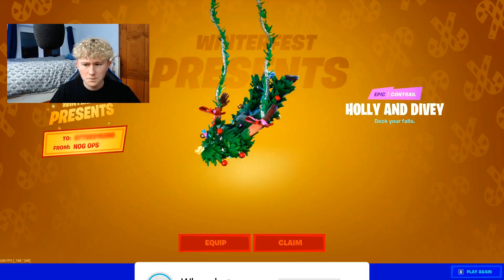I put my PHONE NUMBER in my FORTNITE Name and DANCED after EVERY Kill... #1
In today's Fortnite Battle Royale season 11 video I did my 1st video to Melts popular Fortnite video series where I put my phone number in my Fortnite Battle Royale name and be toxic to every kid that I kill and dance on them. This episode turned out really funny and had a lot of angry callers, even some gamer girls and rage and funny moments throughout the entire video so make sure to watch until the end to see all the funny moments. If you guys did enjoy this Fortnite funny moments video and want to see this series again then make sure to smash that like and subscribe button and let me know down in the comments section below that you enjoyed it!

Creator Code: Whoods
FAMILY FRIENDLY PG CLEAN + NO SWEARING!
Whoods
Fortnite Whoods
Fortnite Whoods Glitch
Fortnite Glitch Whoods
Fortnite Battle Royale, a free-to-play battle royale game where up to 100 players fight in increasingly-smaller spaces to be the last person standing. It's the best Battle Royale video game out there! On my channel, you will witness epic moments and funny moments. Also I'll be posting new skins when they come out, full Fortnite gameplay & updates. Some of my favorite Fortnite players are Ninja, Trend Spot, Best Trends, Ali-A, Nick Eh 30, Lachlan, LazarBeam, Tfue & BCC Trolling. Fortnite is the best game out there! If you would like to see any other game let me know!
Activision, Sony And Everyone/Company That Is Watching This Video:
Video Owned And Channel Owned By Whoods' Mum 💙